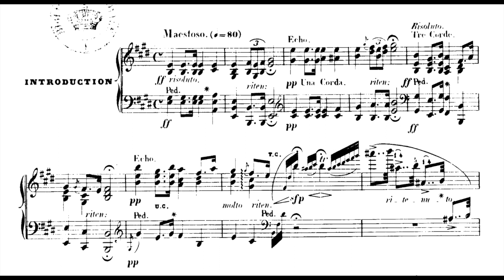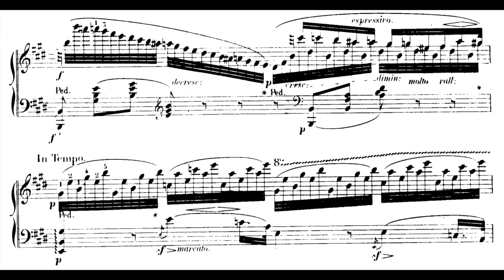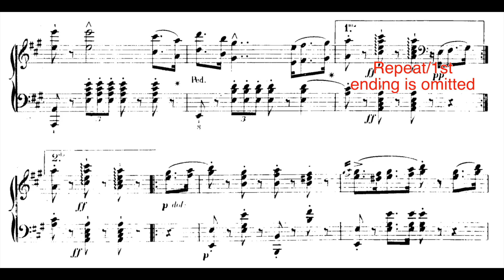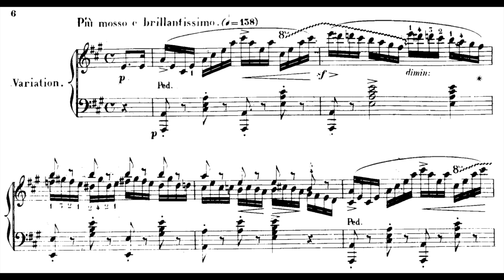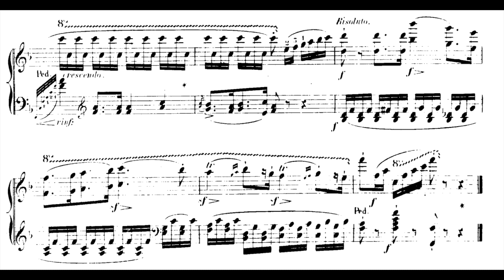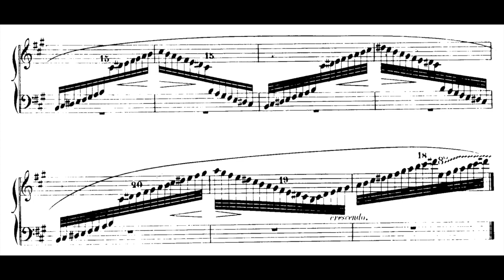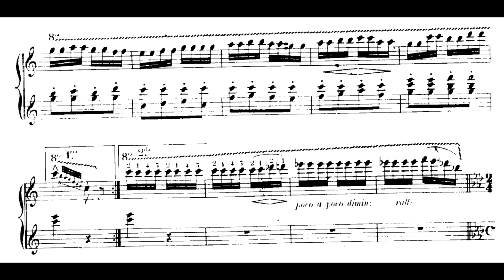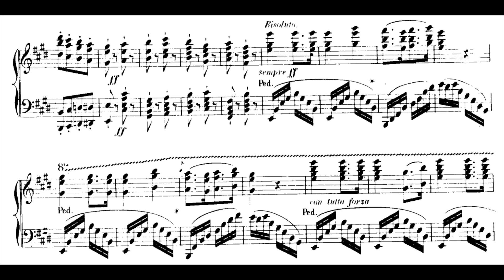Henri Herz: Variations brillantes et grande fantaisie sur des airs nationaux américains, Op.158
Performer: Olga Prize

Henri Herz was a prominent composer within the salon scene in Paris, but today he is largely overlooked. As a result, his pieces are rarely performed. This is one of the few recordings of his pieces that have been produced and the only one of this piece that I found. (NOTE: all repeats are omitted in this recording)